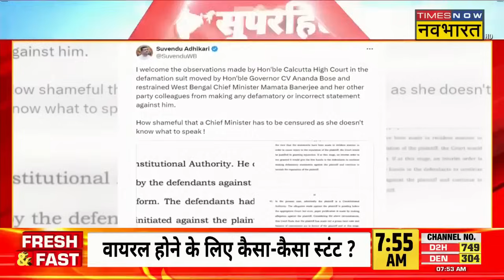CM Mamata Banerjee को Calcutta High Court ने लगाई फटकार, Governor पर अपमानजनक टिप्पणी से रोका | News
West Bengal News | CM Mamata Banerjee को कोलकाता हाई कोर्ट ने फटकार लगाई है। दरअसल बंगाल के राज्यपाल के मानहानी को लेकर कोर्ट ने ये फटकार लगाई है। ममता बनर्जी समेत TMC के तीन और नेताओं को ये निर्देश दिए गए हैं कि Governor पर अपमानजनक टिप्पणी न करें।